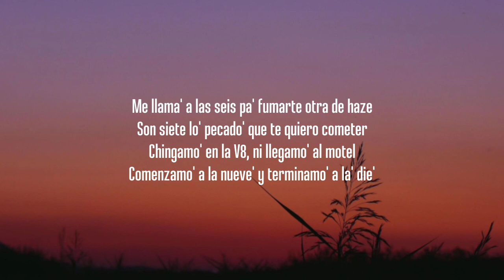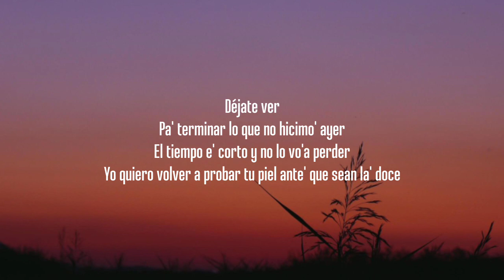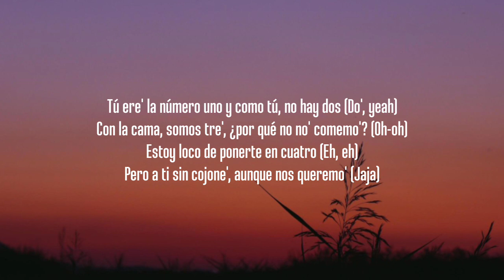Me Llama A Las 6 Pa Fumar (Letra)